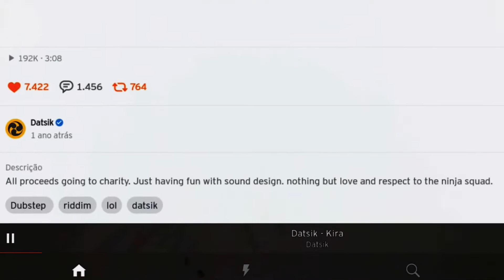DATSIK Cancelled Full HD